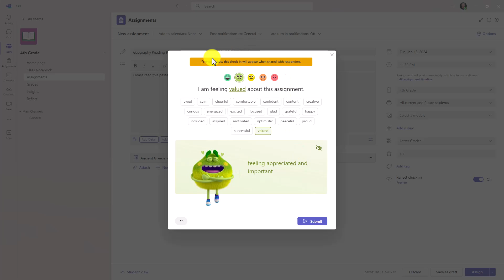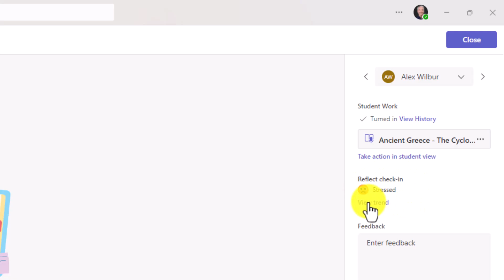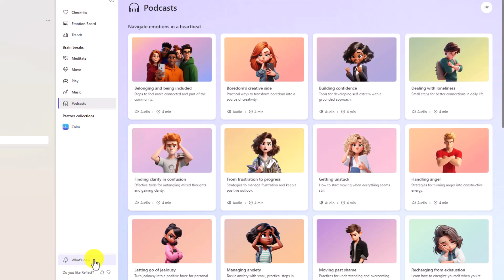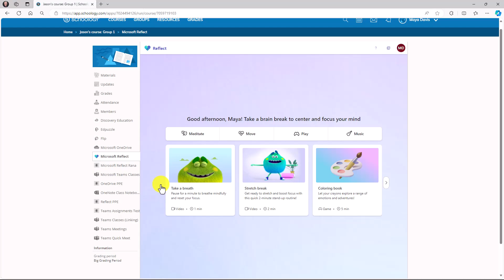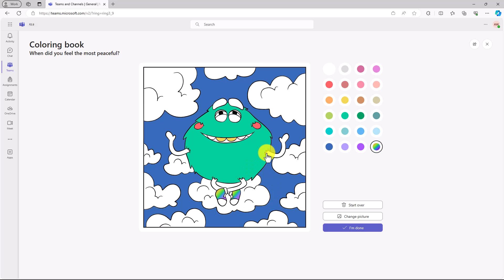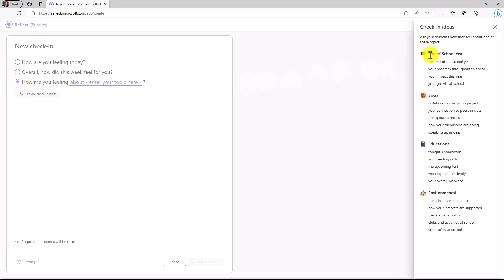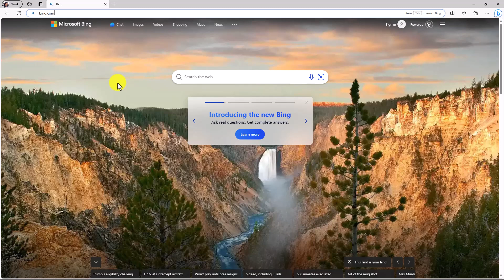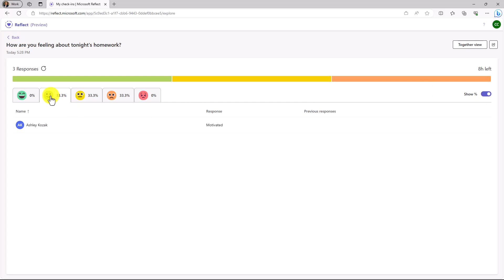Top 5 new features in Microsoft Reflect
A tutorial video showing the top 5 new features in Microsoft Reflect, including new features in Microsoft Teams Assignments, the core Reflect, LMS integration like Schoology and Canvas, Reflect in the web and more. Lots of links below on how to integrate Reflect into your LMS

0:00 Introduction
0:10 Reflect Exit Tickets in Teams Assignments
3:26 Updated Educator UI and Trends
4:42 Reflect and Learning Management System (LMS) integration
6:42 Reflect student updates
10:11 Reflect stand alone in the web